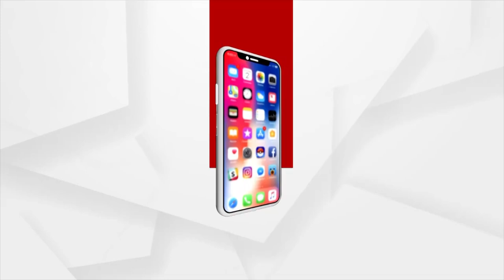Rok Thok | Minister Sarada Nayak Denies Allegations Of Farmers Being Looted In Odisha